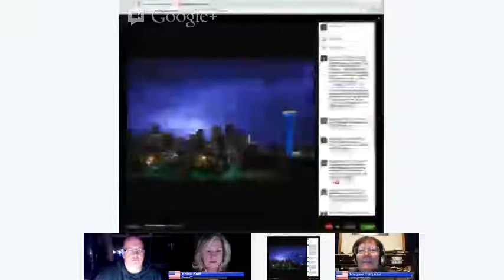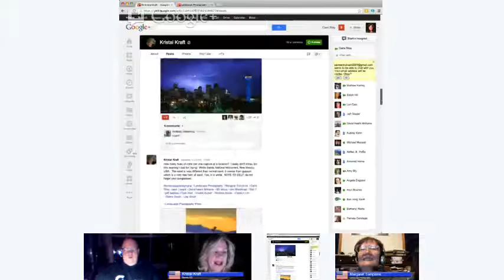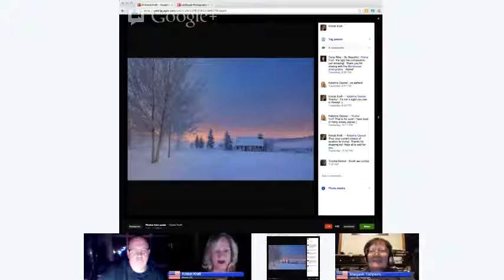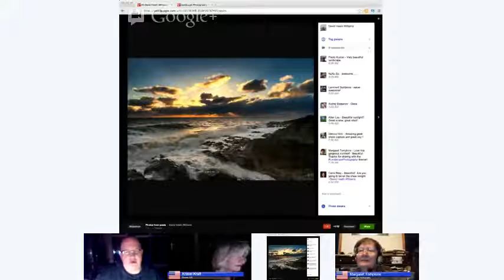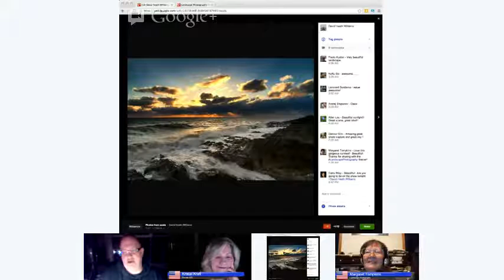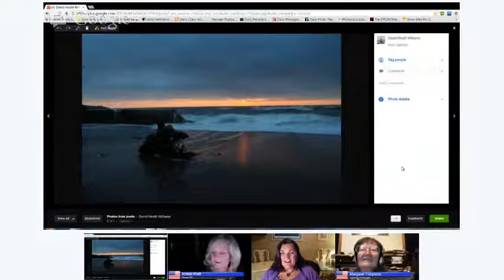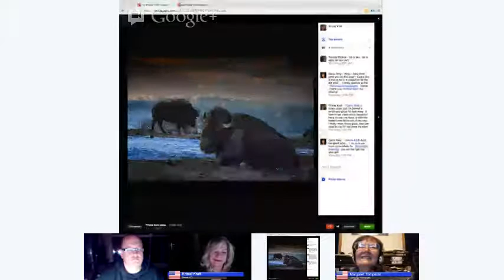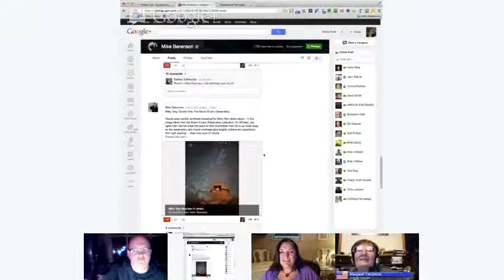Episode 5 Landscape Photography Show guest Kristal Kraft